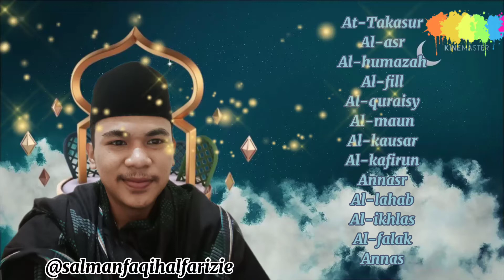MURATTAL QUR'AN SURAH PENDEK FULL..